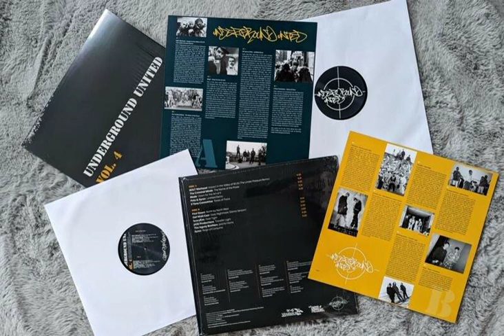Underground United Volume 4 LP - Promo mix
Volume 4 of our own series. Featuring eleven selected tracks recorded between 1989/1990 and 1999/2000, all of which were previously unavailable on vinyl. The album includes tracks from Norway, England, Germany, Scotland, Ireland, Australia and Denmark. Pressed on 12 inches of black wax, housed in a  picture sleeve and accompanied by a double sided 12″ sized inlay with liner notes. All songs have been remastered to present these demos in the best shape possible.

A1 – BOLT Warhead – Impact In The Valley Of 18.1.16 (Remix)
A2 – The Criminal Minds – The Name Of The Posse
A3 – Blade – Down For The Art Of It
A4 – Polo & Syren – Untitled Demo
A5 – II Tone Committee – Tones Of Twice
Total Time 20:56

B1 – First Down – North By North West
B2 – Def Wish Cast – Daily Nightmare (Demo Version)
B3 – ScaryÉire – Hold Tight
B4 – JASS Productions – Travellin’ Light
B5 – The Agony Brothers – Jericho Horns
B6 – Syren – Reign Of Consume
Total Time 21:04